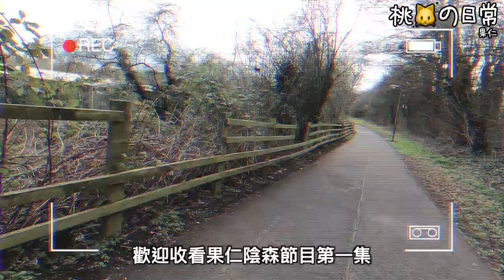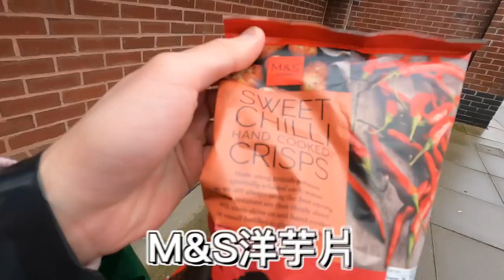【果仁】我差點就要摔倒變手蘋果了.. 英國瘋狂腳踏車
哈哈我出片了
這是三小

bye bye !!